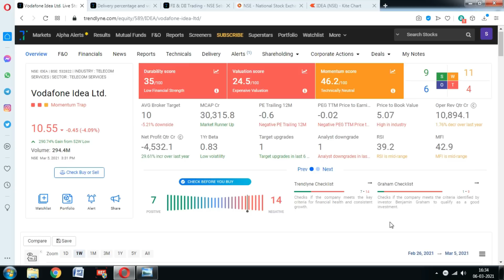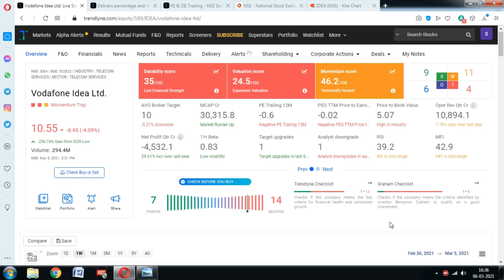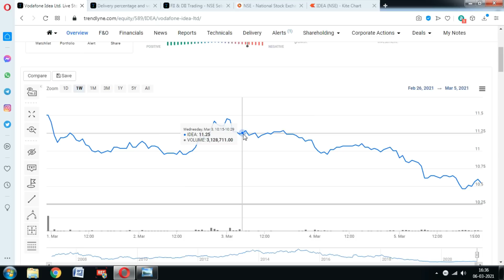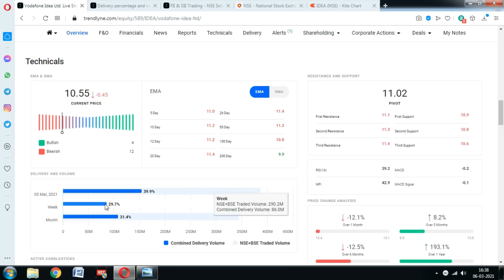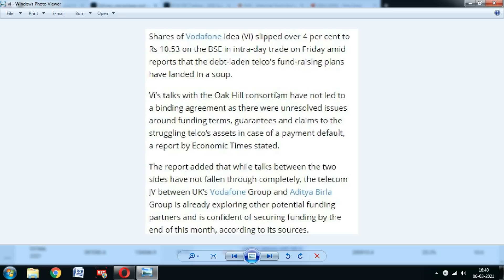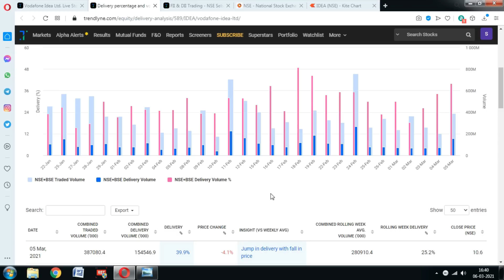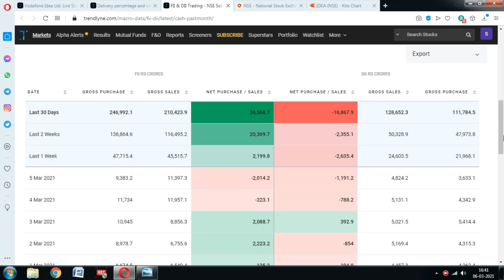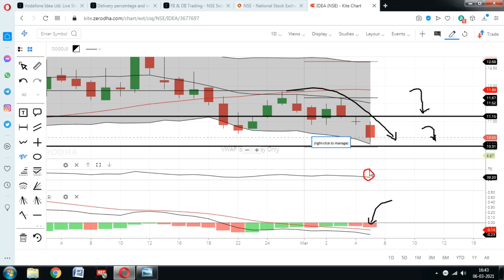Vodafone idea share; निवेशकों के लिए बड़ी खुशखबरी; Vodafone Idea share latest News Vodafone Idea news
Vodafone Idea share price fell last week more than expected how would it perform next week.? Should You buy vodafone idea share.? Why vodafone idea share price going down.?

vodafone idea share analysis in telugu,
vodafone idea news update,
vodafone idea news tamil,
vodafone idea news hindi,
vodafone idea news latest,
vodafone idea news telugu,
vodafone idea share expert view,
idea vodafone share future target,
vodafone idea share good to buy